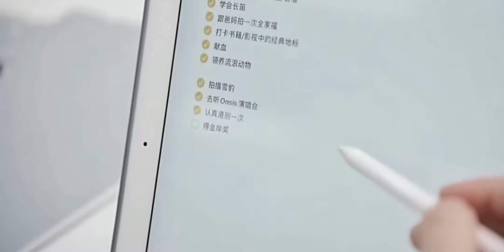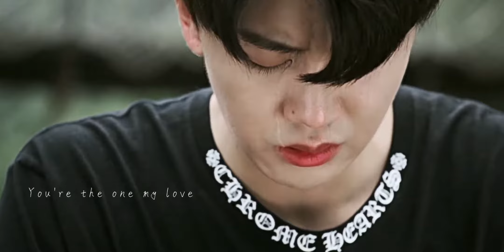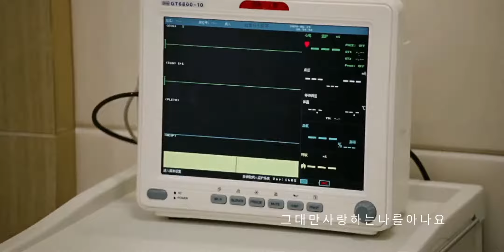我试图用漂亮的句子来形容你写出长长一段话 你眼弯熠生 就我觉不行 些文不出眼里的辰 不出你唇的春风 无论哪词 及上你半分惊✨ @任嘉伦Alen任嘉伦央视春晚｜任嘉伦2022虎年央视春晚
任嘉伦[超话]#

    我试图用漂亮的句子来形容你
    字字推敲写出长长一段话
    你眉眼一弯 熠熠生辉
    就让我觉得不行
    这些文字写不出你眼里的星辰
    写不出你唇角的春风
    无论哪个词
    都及不上你半分的惊艳

任嘉伦央视春晚｜任嘉伦2022虎年央视春晚 ✨